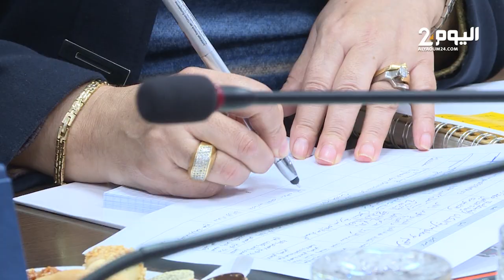وزيرة التضامن تتحدث عن قرب دعم الأشخاص في وضعية إعاقة